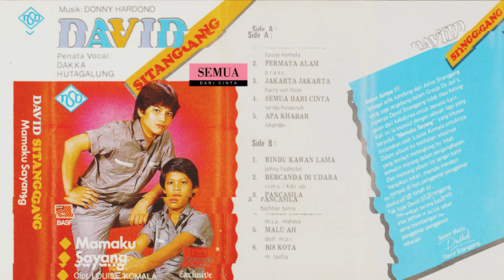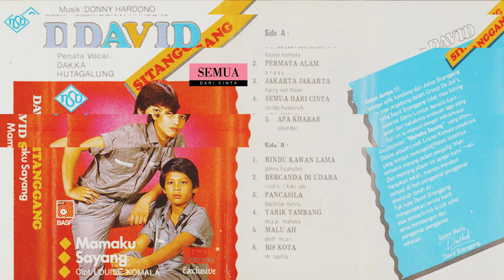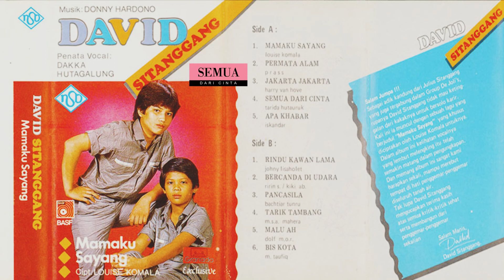DAVID SITANGGANG SEMUA DARI CINTA cipt. TARIDA HUTAURUK